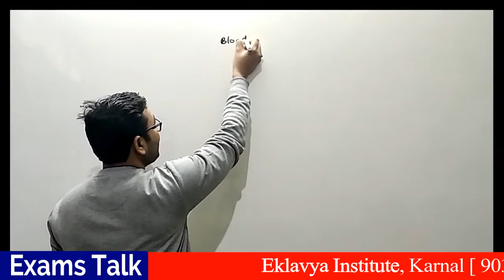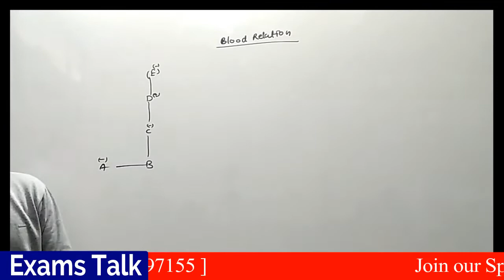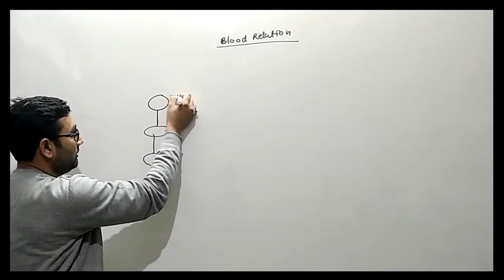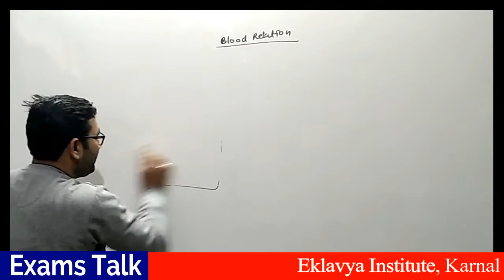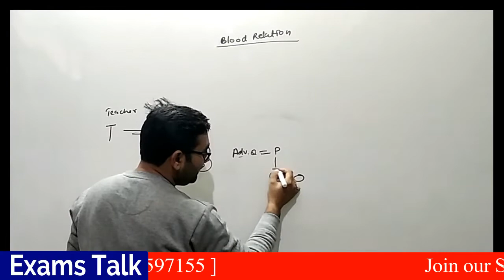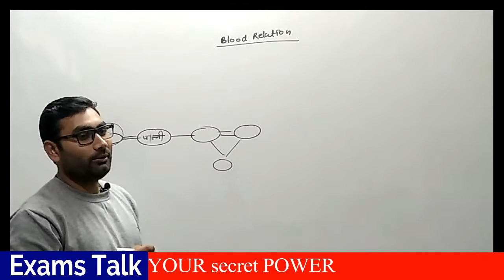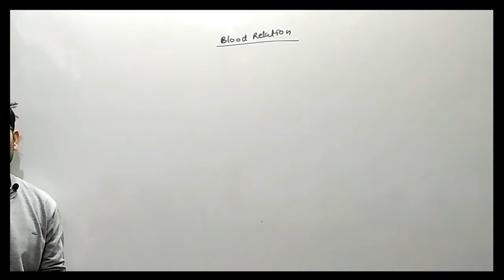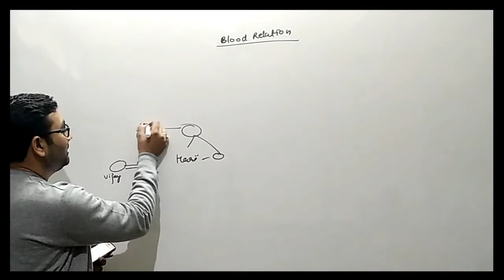Reasoning Lec-10| Previous Year Questions with Tricks | SSC JE/RRB JE/SSC CGL/ BANK EXAMS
COMPLETE PREPARATION FOR IES/GATE/SSC JE/RRB JE/PSU FOR CIVIL ENGINEERING

Join One of the Best Coaching Center of India, Best Coaching Center of Karnal, Eklavya Institute [ 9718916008, 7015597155, 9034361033]